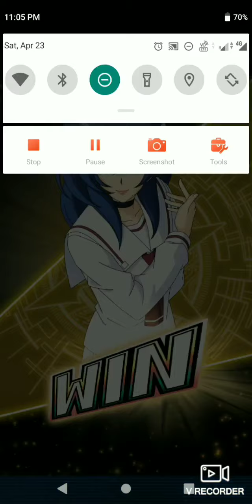Sometimes you have to give up on attacks to hit over 6th heals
yes combo is not everything